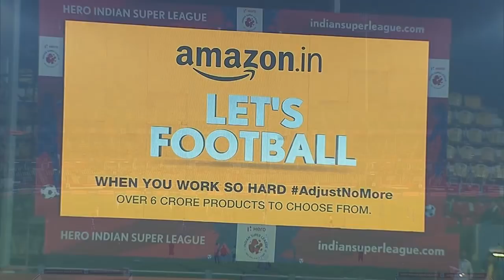FC Goa snatch win in nine-goal ISL 2016 thriller vs Chennaiyin FC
FC Goa broke their home duck against Chennaiyin FC in dramatic fashion after scripting a stunning 5-4 victory in their final Indian Super League clash at Jawaharlal Nehru Stadium, Fatorda-Goa, on Thursday. Chennaiyin FC had won all three matches in Goa, including last season’s final that went down to the wire. The victory took Goa’s points tally to 14 but they still finished at the bottom of the ISL 2016 table. Defending ISL champions Chennaiyin FC finished seventh with 15 points in an extremely disappointing campaign for both last year’s finalists. (Video and image courtesy: ISL)